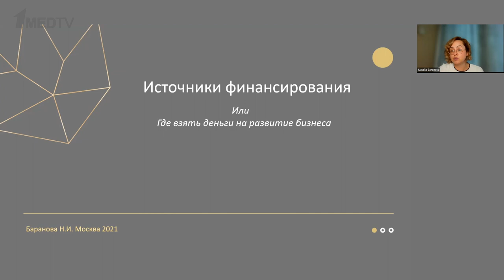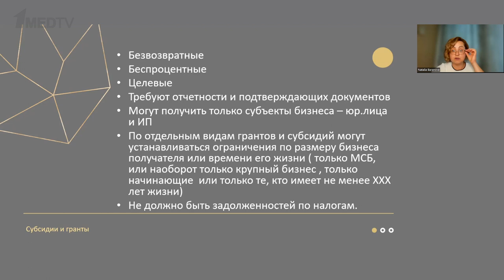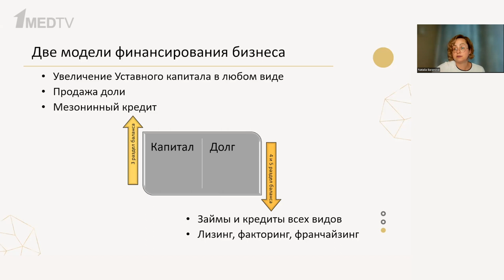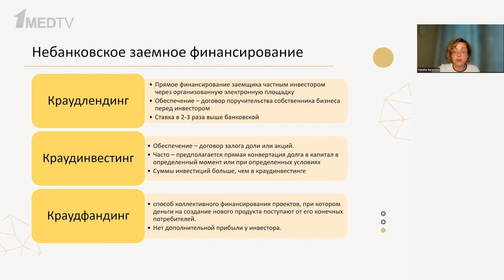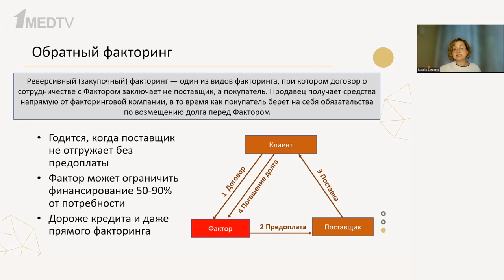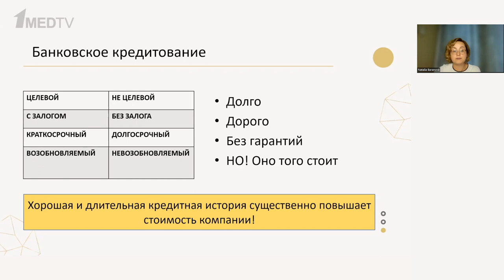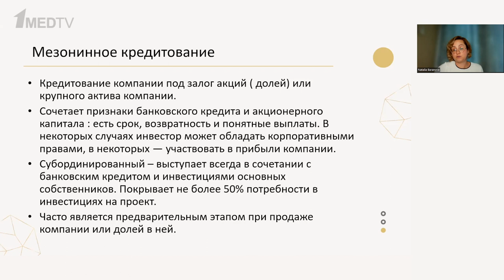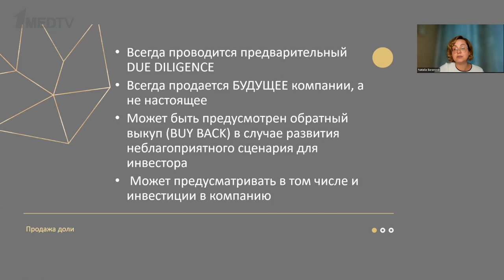Источники финансирования, или Где взять деньги на развитие бизнеса | Наталья Баранова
Образовательный проект «Совет директоров».

Спикер: Наталья Баранова, экс-финансовый директор ИНВИТРО, Executive MBA, ICA Diploma of Compliance, сертифицированный директор IOD UK, сертифицированный коуч.

00:00 Чему посвящен выпуск
00:45 Жизненный цикл компании
02:40 Инструменты финансирования бизнеса
03:00 Субсидии и гранты
09:20 Привлечение средств в капитал или долг
12:17 Краудлендинг
14:42 Краудинвестинг
15:38 Краудфандинг
17:34 Факторинг
20:53 Обратный факторинг
23:01 Лизинг
24:20 Франчайзинг
26:26 Банковское кредитование
29:12 Мезонинное кредитование
32:55 Продажа доли компании инвестору
37:23 Особенности продажи доли компании
40:17 Завершение выпуска